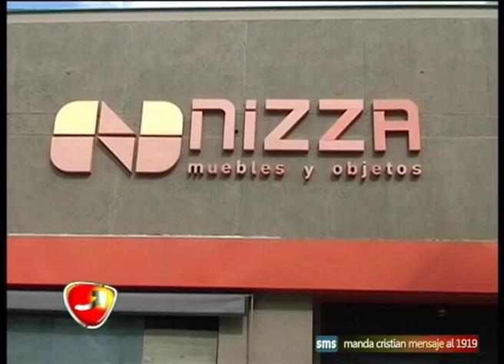INFORME SAQUEOS EN CONCORDIA 09 12 13